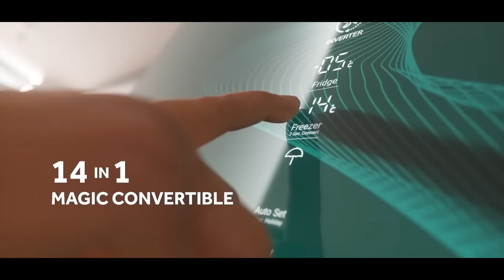Haier Magic Convertible Bottom Mounted Refrigerator | Give Your Food the Temperature it Deserves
Introducing the all-new range of Haier Magic Convertible Big Bottom Mounted Refrigerators. Equipped with Triple Inverter and Dual-Fan technology, the refrigerator gives you 14-in-1 convertible modes to store your food at its favorable temperature! Kyunki har food item deserve kare, right temperature.